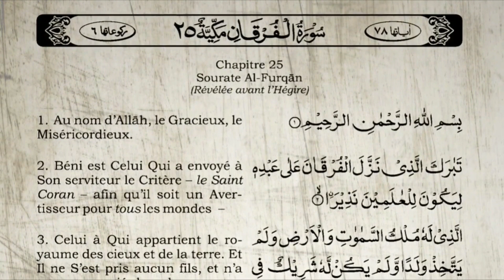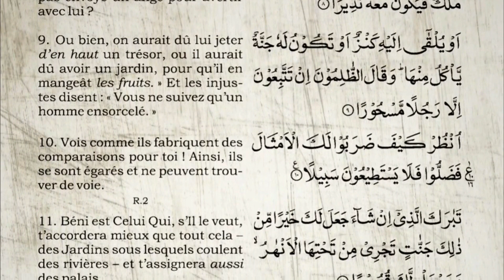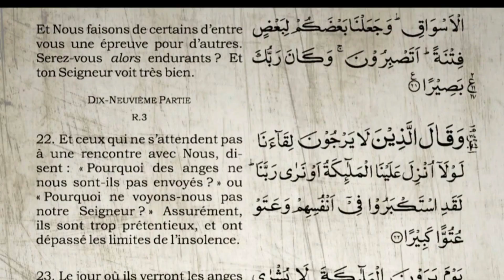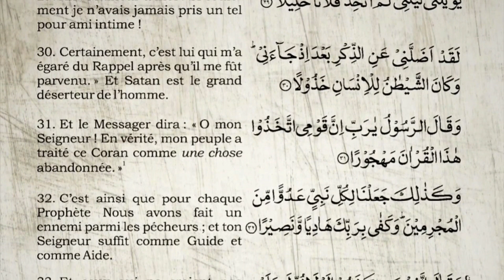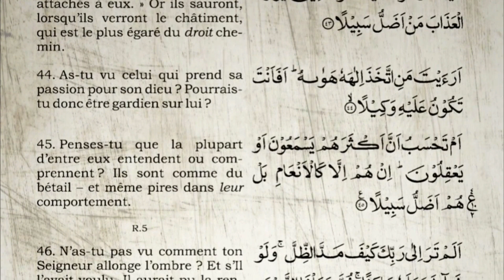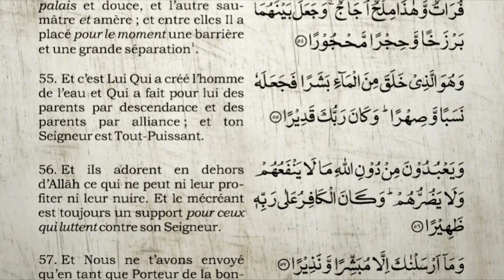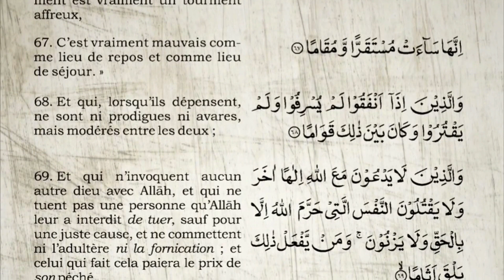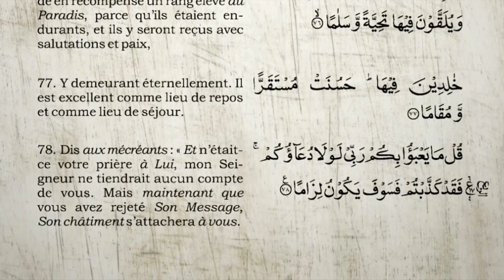Sourate Al-Furqane | Khalid Al-Jalil (25) سورة الفرقان | خالد الجليل